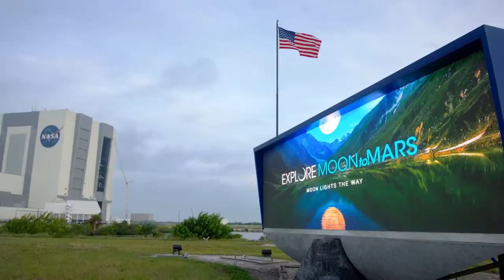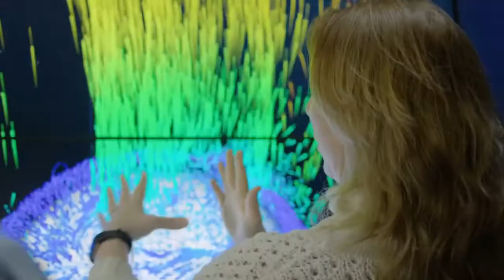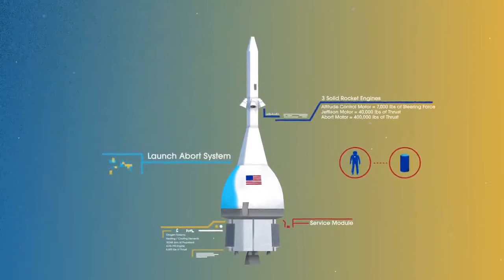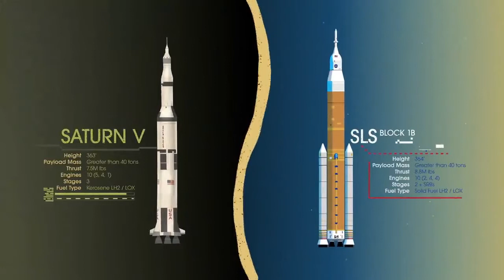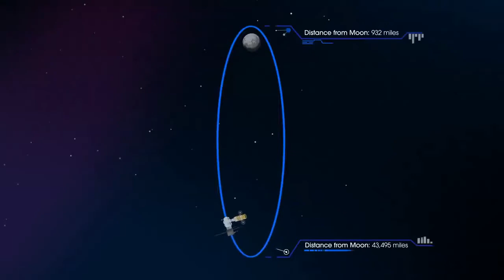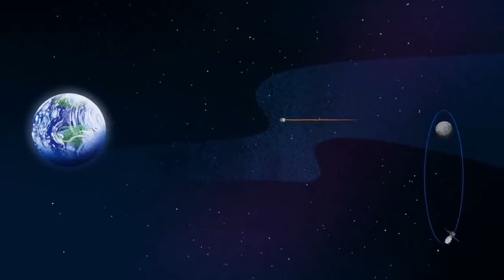NASA WE Are GOING TO The Moon ARTEMIS BY 2024 Incredible Tech HD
NASA Artemis WE Are GOING TO The Moon
What is Artemis?
NASA is committed to landing American astronauts, including the first woman and the next man, on the Moon by 2024. Through the agency’s Artemis lunar exploration program, we will use innovative new technologies and systems to explore more of the Moon than ever before. We will collaborate with our commercial and international partners to establish sustainable missions by 2028. And then we will use what we learn on and around the Moon to take the next giant leap – sending astronauts to Mars.
With the Artemis program we will:
Demonstrate new technologies, capabilities, and business approaches needed for future exploration including Mars
Establish American leadership and a strategic presence on the Moon while expanding our U.S. global economic impact
Broaden our commercial and international partnerships
Inspire a new generation and encourage careers in STEM
How Do We Get There?
NASA’s powerful new rocket, the Space Launch System (SLS), will send astronauts aboard the Orion spacecraft nearly a quarter million miles from Earth to lunar orbit. Astronauts will dock Orion at the Gateway and transfer to a human landing system for expeditions to the surface of the Moon. They will return to the orbital outpost to board Orion again before returning safely to Earth.
When Will We Get There?
Ahead of the human return, we will send a suite of science instruments and technology demonstrations to the lunar surface through commercial Moon deliveries beginning in 2021.
The agency will fly two missions around the Moon to test its deep space exploration systems. NASA is working toward launching Artemis I, an uncrewed flight to test the SLS and Orion spacecraft together, followed by the Artemis II mission, the first SLS and Orion test flight with crew. NASA will land astronauts on the Moon by 2024 on the Artemis III mission and about once a year thereafter.